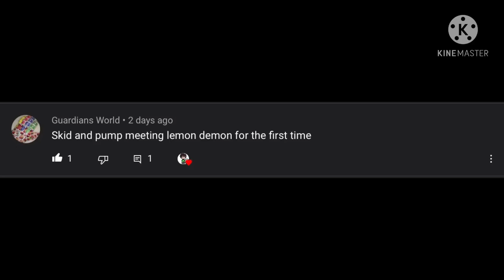Skid and Pump meeting Lemon Demon for the first time.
Here’s the next video!
@Guardians World

Also in the first part Sr Pelo made the real animation.